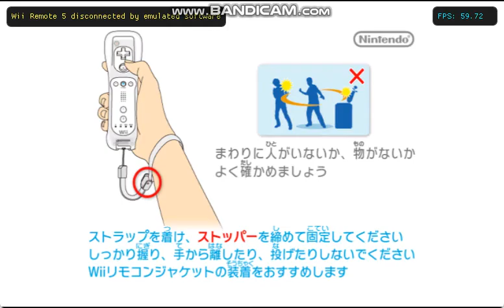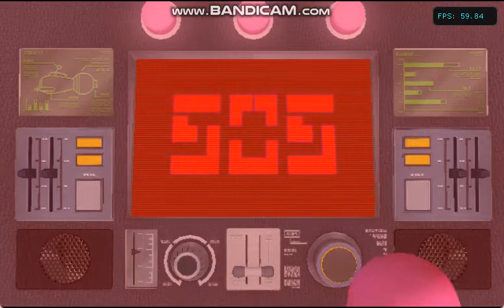ボンバーマン（Wiiゲームプレイ）